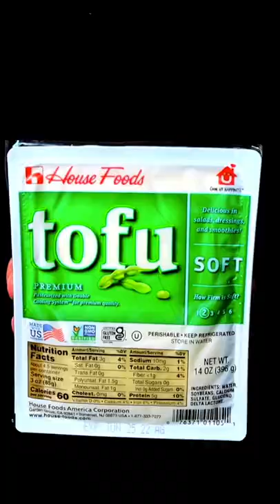Tofu Waffle - Will it Waffle? | Foodies